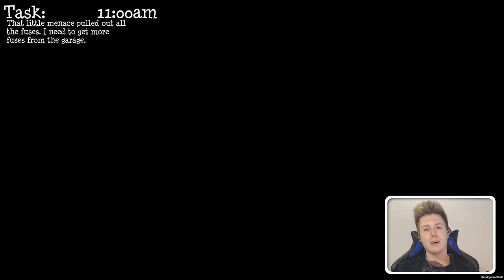BABCIA SIĘ POPSUŁA! (Granny Simulator)